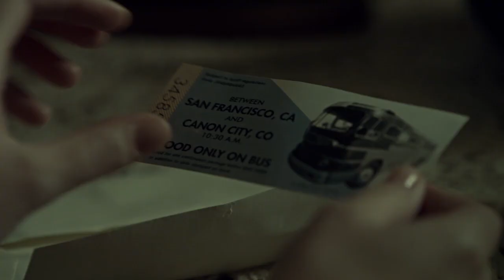Man In High Castle Pilot Recap